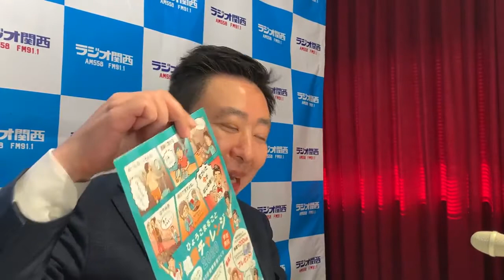ゲスト・デンソーテンレッドフェニックス 宮永愛美選手やチームのオンラインでの取り組みは？：コープ・スコープ「はかるたいせつ」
『三上公也の朝は恋人』で8:45～8:52に放送しているコーナー「コープ・スコープ」では、コープこうべの活動や事業の取り組み、くらしに役立つ情報を紹介しています。
毎月第3、第4火曜日には「はかるたいせつ」コーナーとして、商品検査センターの取組みや「はかるたいせつプロジェクト」の内容についてお伝えしています。

今回もゲストにデンソーテンレッドフェニックス　宮永愛美選手をお迎えし、宮永選手やチームのオンラインでの取り組みについて伺いました！

0:35 デンソーテンレッドフェニックスとコープこうべによる、オンラインバレーボール教室

1:18 宮永選手やチームのオンラインでの取り組み

3:39 デンソーテンレッドフェニックスで、次の試合に向けて何か取り組んでいること

▼出演
コープこうべ商品検査センター　井川正光さん
デンソーテンレッドフェニックス　宮永愛美選手
『三上公也の朝は恋人』パーソナリティ　三上公也（ラジオ関西アナウンサー）

▼放送日
2020年12月22日(火)

『三上公也の朝は恋人』コープ・スコープ